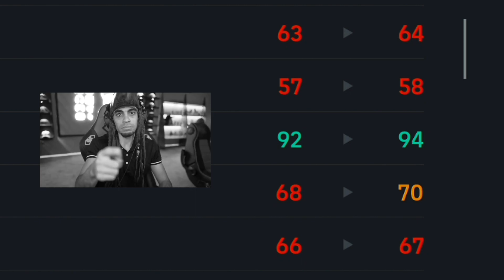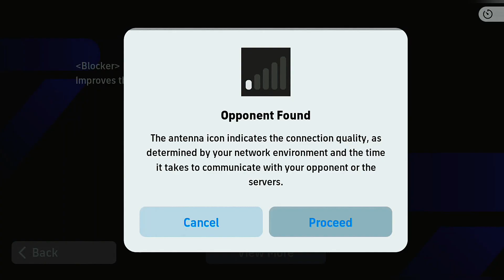INSEARCH OF GOLD I FOUND A DIAMOND😱🥶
INSEARCH OFF GOLD I FOUND A DIAMOND😱🥶